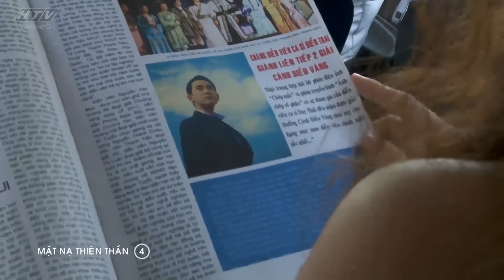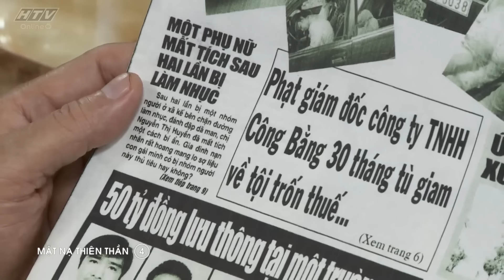Mặt Nạ Thiên Thần - Tập 04 | HTVC Phim HD hay Việt Nam 2024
"Mặt Nạ Thiên Thần" kể về Vũ An một chàng trai lôi thôi nhút nhát vừa bị bạn gái bỏ rơi là Nhã Thùy vì cô tìm được người khác khá hơn!. Các tập tiếp theo của bộ phim sẽ cho chúng ta thấy sau một thời gian du học bên Mỹ, Vũ An giờ đây đã thay đổi hoàn toàn từ một thư sinh xấu trai trở thành một anh chàng hotboy với biết bao cô gái theo đuổi!. Về nước Vũ An kết hôn với Thùy Dương, người yêu cũ của Duy Thái anh trai của Nhã Thùy. Ghen tỵ trước tình cảnh đó Nhã Thùy liên tiếp phá đám hạnh phúc của Thùy Dương với dã tâm là cướp đoạt tình cảm của Vũ An!

Bộ phim với sự tham gia của các diễn viên: NSƯT Thanh Điền, NSƯT Phi Điểu, Hứa Vỹ Văn, Thùy Trang, Ngọc Thuận, Nhật Hạ, Hoàng Mai Anh, Hải Lý, Lê Lộc, Thanh Thủy…